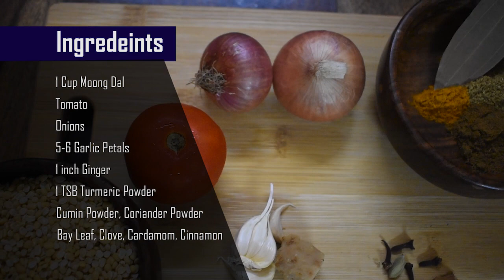Ghongha /Snail Dal | घुंगी दाल Recipe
Unique traditional Indian dal recipe with snail/ghongha of eastern India.